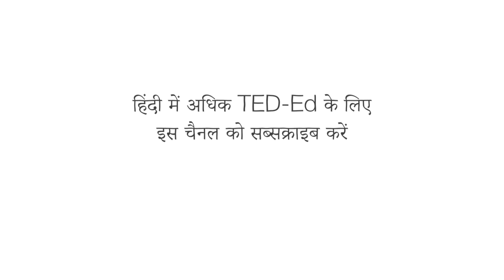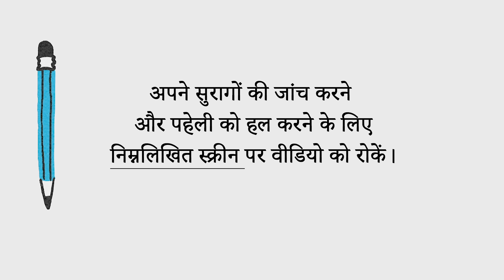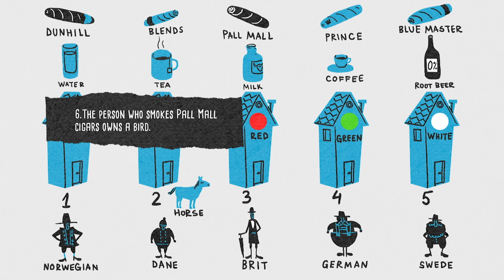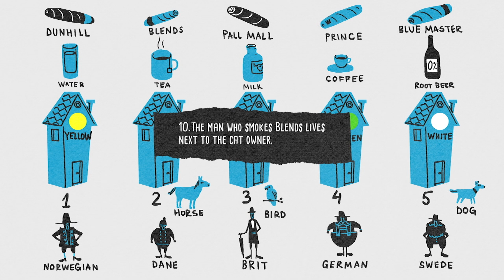क्या आप Einstein की पहेली सुलझा सकते हैं"?- डैन वान डेर वीरेन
भौतिकी को उलट देने से पहले, एक युवा Albert Einstein ने चोरी हुई एक अनोखी मछली और संदिग्धों की सूची को शामिल करते हुए एक जटिल पहेली तैयार करके कथित तौर पर अपनी प्रतिभा का प्रदर्शन किया था। क्या आप अब तक के सबसे बुद्धिमानों में से एक की लिखी गई ब्रेन टीज़र सुलझा सकते हैं? डैन वान डेर वीरेन दिखाते हैं कि कैसे।

सबक  Dan Van der Vieren  द्वारा,  Artrake Studio द्वारा निर्देशित।